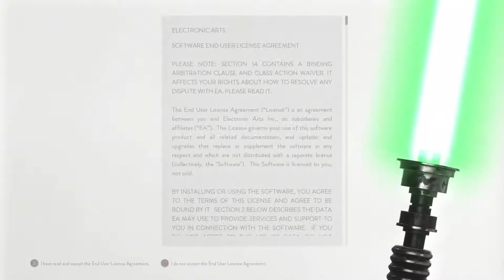Star Wars: Battlefront [Part 1] - Battle on Hoth (PS4, Xbox Gameplay)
Make sure if you like the content, SNIPE that like button.

This is going to be the mission series for Star Wars: Battlefront. Check it out son because it is dope. I'm going to have these battle series a bunch on the channel so more will be there.

STAY LIVE and have a nice day!